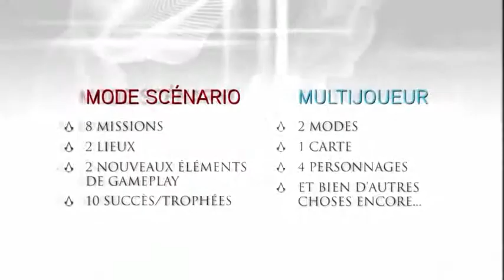Assassins Creed Brotherhood trailer dlc la disparition de da vinci